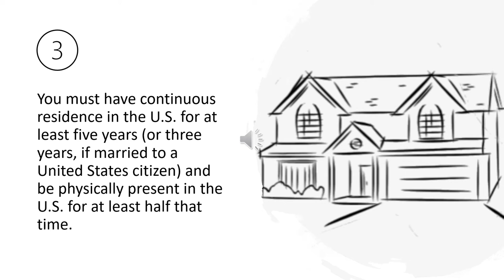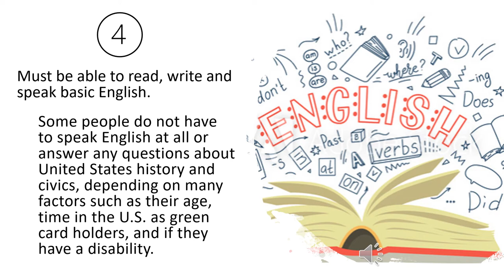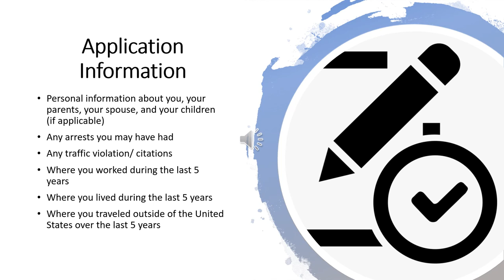Become a U.S Citizen (Khmer)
Are you interested in becoming a citizen? Start your journey today!

We provide services in Hmong, Spanish, Khmer, and Lao.

For more information about our Immigration Services, please visit us at fresnocenter.org